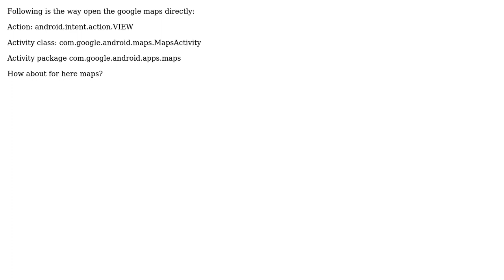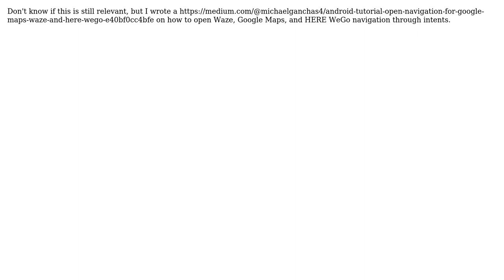How to open link the apps to open the here maps directly? (2 Solutions!!)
How to open link the apps to open the here maps directly?

With thanks & praise to God, and with thanks to the many people who have made this project possible! | Content (except music & images) licensed under CC BY-SA | Music | Images & others | With thanks to user Michael user Logic user BSRT app and the Stack Exchange Network Trademarks are property of their respective owners. You are responsible for your own actions.